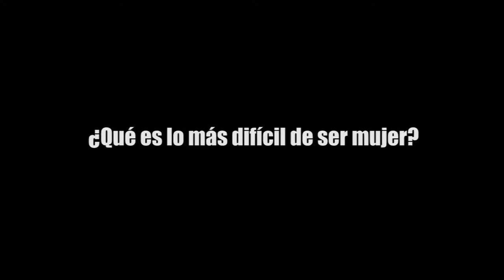QUE ES LO MÁS DIFÍCIL DE SER MUJER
La violencia en todos sus aspectos es la respuesta generalizada en el sondeo sobre ¿QUÉ ES LO MÁS DIFÍCIL DE SER MUJER?.